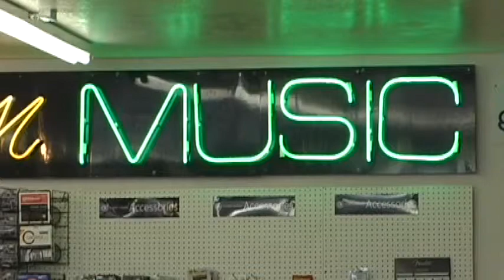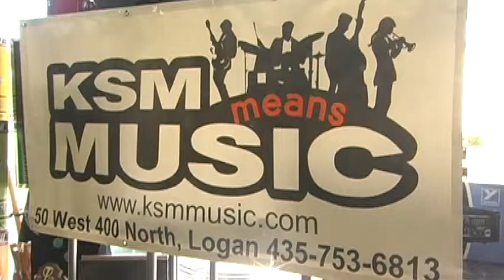Kelby Harper KSM Songwriters Contest 2014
Sammy Pond preforms his song "Proud Man" in the 2014 KSM Music Songwriters Contest in Logan, UT.